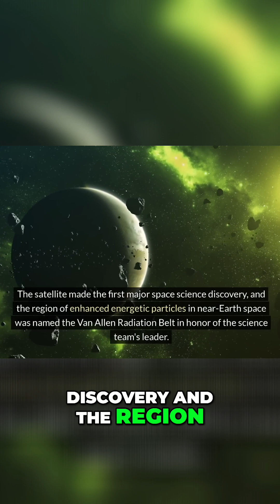Sputnik's Shock: How the US Uncovered Space's Deadly Secrets!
Sputnik's launch ignited a space race! The US responded with the Explorer program, accelerating scientific discovery and technological advancement at an unprecedented pace. A pivotal moment in history.